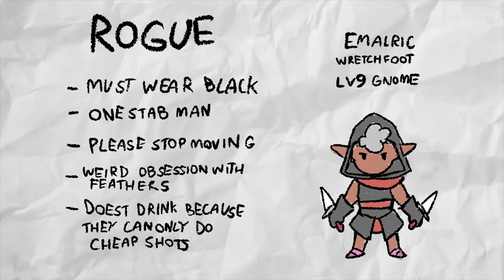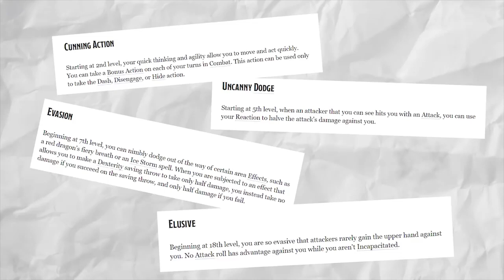Херовый гайд по ДнД - Плут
Арлекин всё ещё помогает с переводом, спасибо